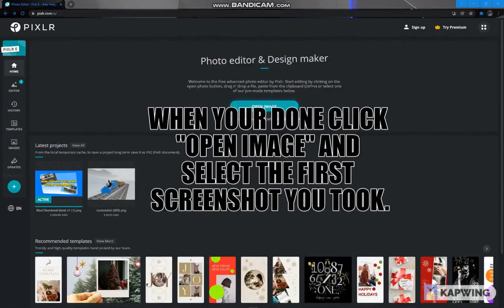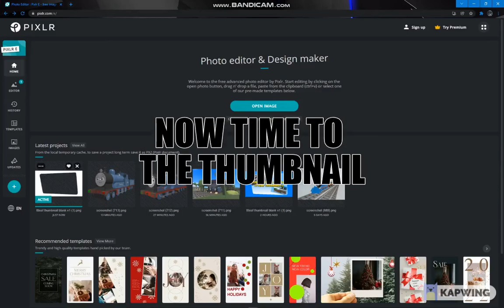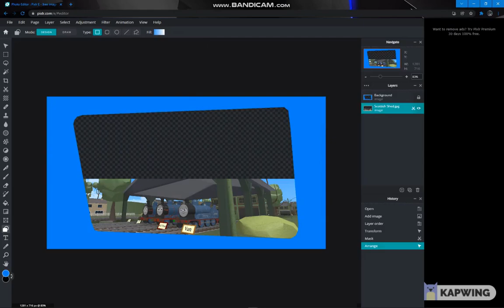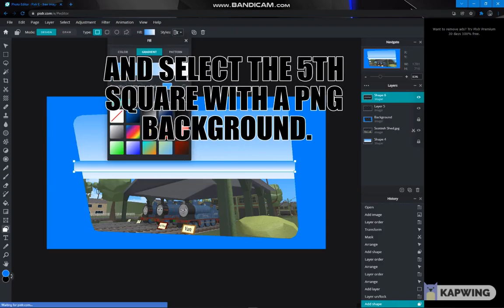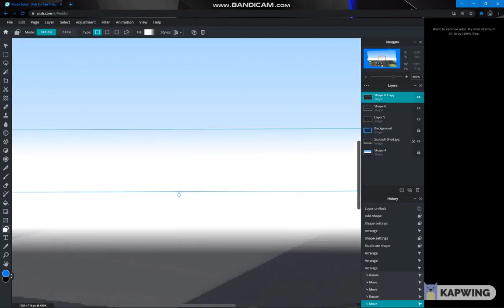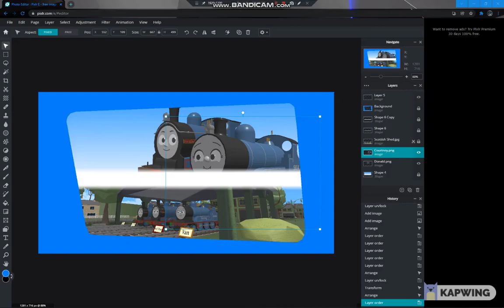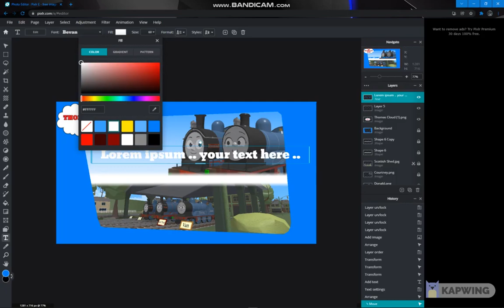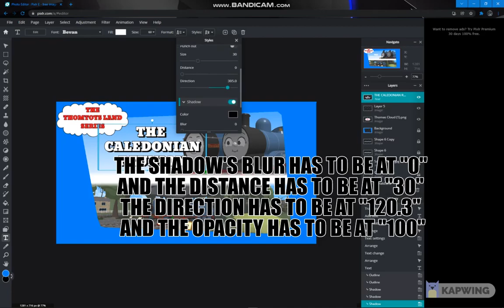How To Make Your Own TTTEAF Thumbnail TUTORIAL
Hey Guys A New Tutorial For You So Enjoy It.

▬▬▬[]Social Links[]▬▬▬